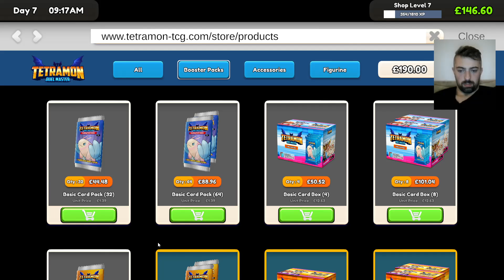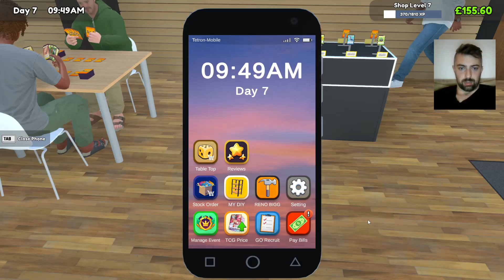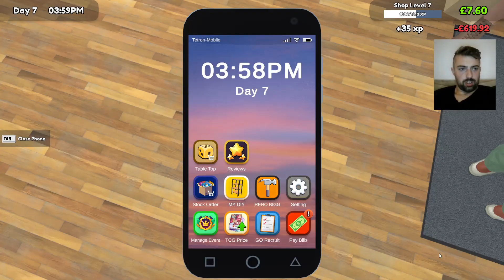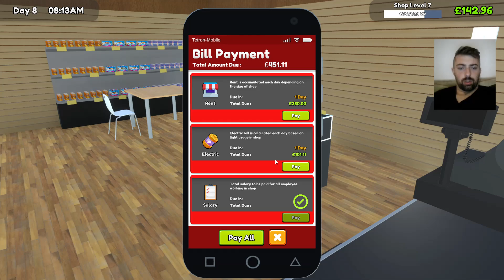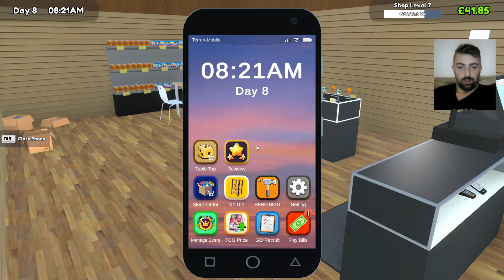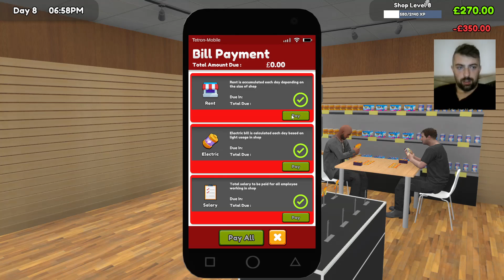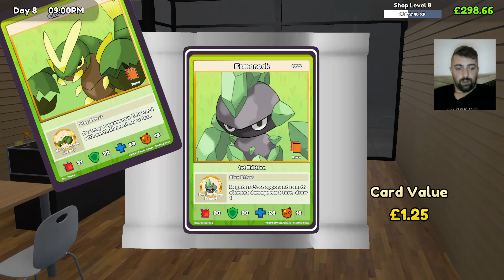Spending Over £600 on Stock - TCG Card Shop Simulator 4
Welcome Back to THIS CHANNEL, TCG Card Shop Simulator is going to be a Daily series every Friday at 6.30pm
if this series isnt for you or you want to check out more, this is my Schedule going Forward

Weekly Content Schedule
Monday -  Mini Series (Emily is Away, Ducktales etc)
Tuesday - Lurkit Series (Interior Design etc)
Wednesday - Yu-gi-oh
Friday - TCG Card Shop Simulator
Saturday - Guesser Video (Open, City, Geogussr etc )
there will be random videos added through out the week as an additional bonus, Football talk, Bootsale Finds and other random content.

help this channel grow by liking the video, leaving a comment.. share it on your own account and if you haven't already hit that sub button to get all the latest content